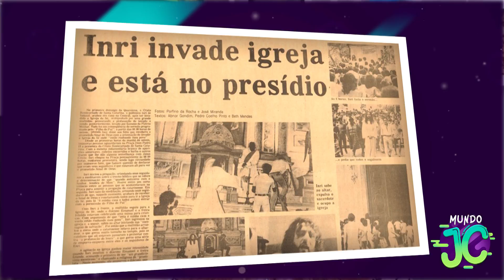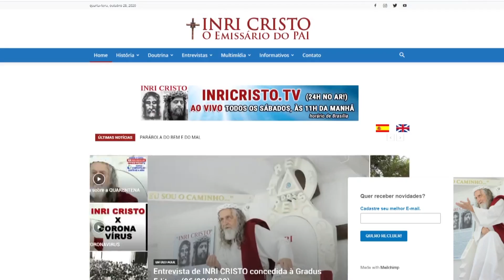Essa é a Vida Simples De INRI CRISTO Apenas Com Doações Em 2020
DIREÇÃO/PRODUÇÃO: @douglas.cjc, @amandamachadoa e @opedrolage
EDITOR DE VÍDEO: @jomadeiravideos